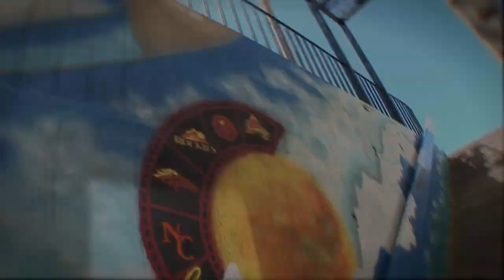Security Cameras Catch Spray Painting Criminal | Tagging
Nah, we hired this guy to give us something nice to look at outside of our office door. Stop Motion and Time Lapse of a Mural Being Painted as a small project at a video production company in Denver, Co